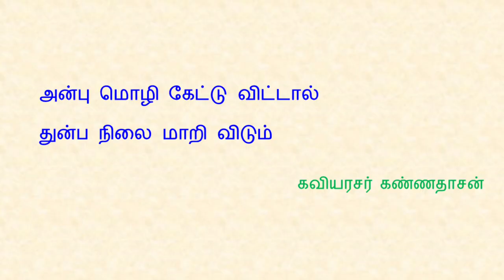இன்னா நாற்பது பாடல் 3 😱 | பதினெண் கீழ்க்கணக்கு நூல்கள் | Inna Narpathu Padal 3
இன்னா நாற்பது பாடல் 3 😱 | பதினெண் கீழ்க்கணக்கு நூல்கள் | Inna Narpathu Padal 3 | Pathinen Keelkanakku Noolgal

தேமதுர தமிழ் வலையொளிக்கு வரவேற்கிறோம். இந்த காணொளி “இன்னா நாற்பது”   பாடல் விளக்கம்.

கொடுங்கோல் மறமன்னர் கீழ்வாழ்தல் இன்னா
நெடுநீர் புணையின்றி நீந்துதல் இன்னா
கடுமொழி யாளர் தொடர்(பு) இன்னா; இன்னா
தடுமாறி வாழ்தல் உயிர்க்கு.

அமைதியான நதியினிலே ஓடும்
ஓடம் அளவில்லாத வெள்ளம் வந்தால் ஆடும்  ​

அன்பு மொழி கேட்டு விட்டால்
துன்ப நிலை மாறி விடும்

கவியரசர் கண்ணதாசன்

Inna Narpathu,  Padal 3, Pathinen Keelkanakku Noolgal.